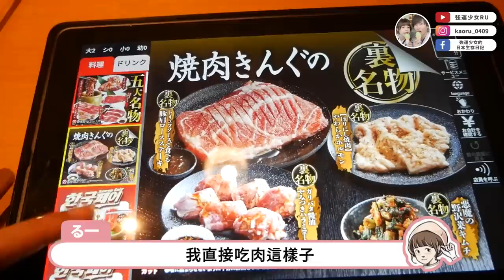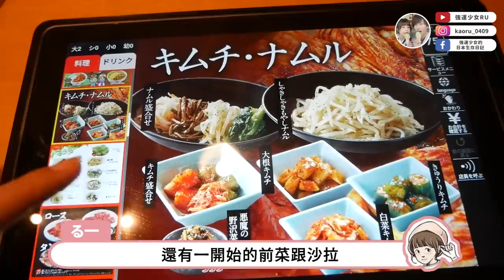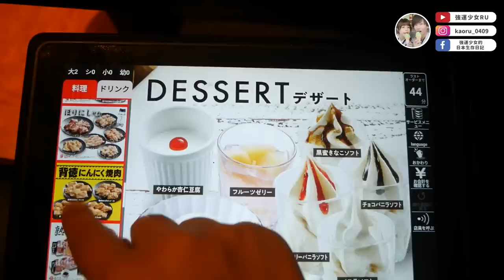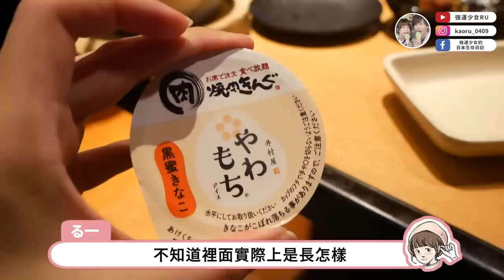終於拿到在日本的第一台車...😭交車後去吃燒肉吃到飽慶祝啦🚗✨有車的人生展開啦！